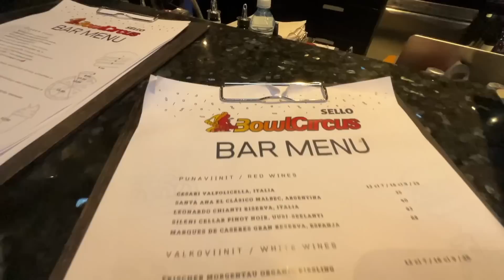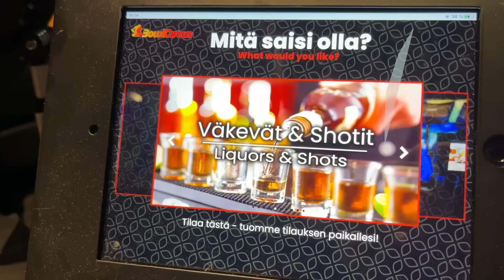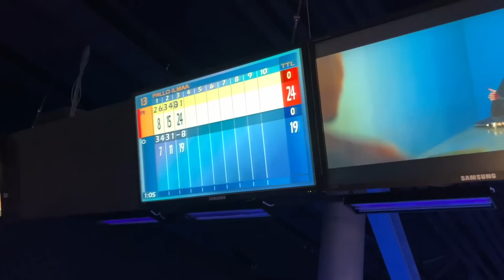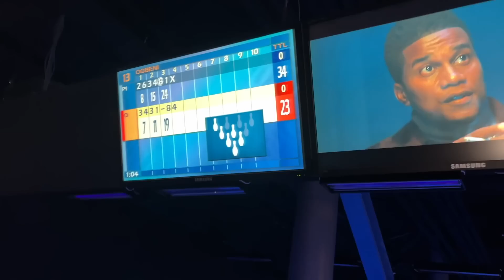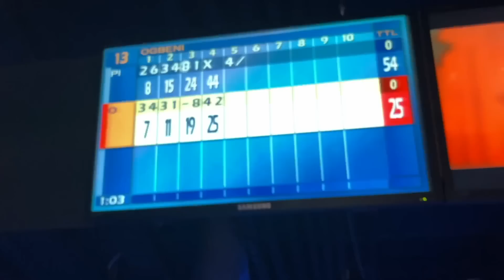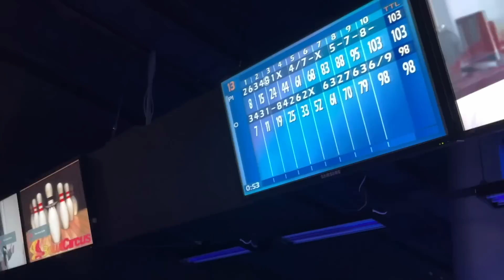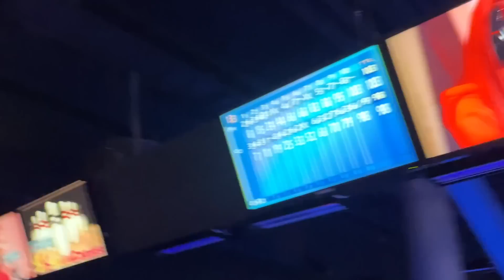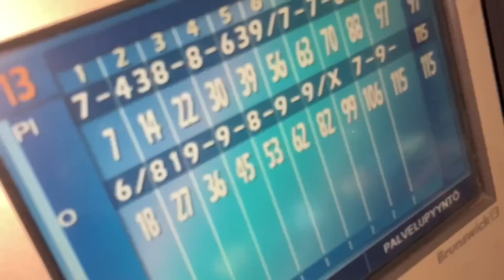BOWLCIRCUS - SELLO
EKA VIDEO ILMAN GOLFIA. KEILAUS & BILIS. BOWLCIRCUS SELLO.

Editointi: Tino Seppälä